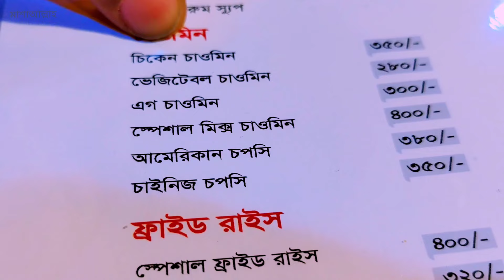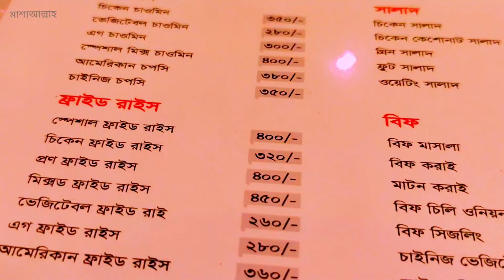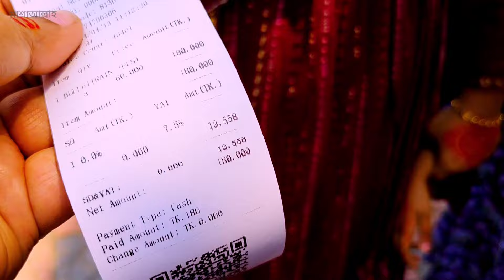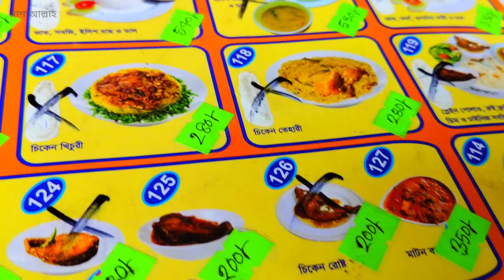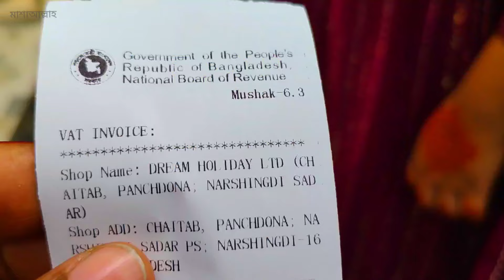হাজবেন্ড সাথে যাচ্ছি 🥱 নরসিংদী ড্রিম হলিডে পার্ক Vlog 🫰😲 Bangladeshi Blogger Shilpi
হাজবেন্ড সাথে যাচ্ছি 🥱 নরসিংদী ড্রিম হলিডে পার্ক 🫰😲 Bangladeshi Blogger Shilpi

eid shopping
eid
ramzan mubarak
Ramadan
Tasnim Taifa
bangladeshi mum UK
tawhid afridi
rafsan the chotobhai
ks kibria
faraby
Tasnim
Taifa
zannat brishti
bangladeshi shilpi
me shilpi
shilpi vlogs
bangladeshi bloger shilpi
blogger shilpi
vlogger shilpi
bangladeshi mom shilpi
bangladeshi mum shilpi
 tina vlog
ms bean
blogger bangladesh
monira s world
mona's kitchen and vlog
shilpi blog
bangladesh blogger shilpi
বাংলাদেশি ব্লগার শিল্পী
bangladeshi bloger shilpi
me shilpi
shilpi family
shilpi vlogs
vlogger shilpi
blogger shilpi
bd blogger shilpi
bd vlogger shilpi
bloger shilpi
m s family
ap vlogs
hasan vlog
md fizz
jiboner golpo
bangladeshi blogger
bangladeshi vlogger
bangladesh blogger
bangladeshi bloggers
bangladeshi vlogger nur
bangladesh bloger
bangladeshi vlog
bangladeshi blog
bangladesh vlogger
bangladeshi block
bangladeshi lifestyle vlog
bengali vlog
jf disha vlogs
zannat brishti
bengali youtuber
bangladeshi vlogger payal
vlogger payal
bengali blogger
bengali vlogs
bengali vlogger
bengali blog
bangla vlog
bangla blog
bangla blogger
bangla vlogger
lifestyle vlog
lifestyle blog
lifestyle blogger
lifestyle vlogger
family vlog
family blog
family blogger
family vlogger
family vlogs
daily vlog
daily blog
daily vlogs
daily vlogger
daily blogger
bd vlog
bd blogger
bd vlogger
bd blog
couple vlog
couple vlogs
couple blog
couple blogger
couple vlogger
new vlog
new vlogger
new block
block
শিল্পী
শিল্পী ব্লগার
shilpi
bangladeshi blogger mum hira
bangladeshi blogger auto
vlog
vlogger
blogger
bloggers
bangladesh blogger shilpy
taifa lifestyle vlog
bengali youtuber tasnim
m s family
AP vlogs
bangladeshi all youtuber
vlog bangladesh
vlog video
vlog channel
bangladeshi best vlogger
all vlogger
all blogger
all Youtuber
বাংলাদেশি ব্লগার
বাংলাদেশী ব্লগার
mom lifestyle vlog
bangladeshi mom
bangladeshi mum
India vlogger
India vlog
bangladesh vlog
village vlog
village blogger
village vlogger
bangladeshi daily life vlog
bangladesh lifestyle vlog
bangladesh shopping vlog
shopping vlog
shopping video
shopping blog
travel vlog
bangladeshi travel vlog
cooking vlog
cooking video
bangladeshi cooking vlog
bangladeshi mom
bangladeshi mum
bangladeshi housewife
all blogger
all vlogger
all bloggers
bangla vlog channel
bangla vlogs
all vlog
bangladesh
shilpi vlogs
bangladeshi channel
bangladeshi mum london
bangladeshi vlogger orin

please_YouTube_team_please_viral_my_youtube_channel